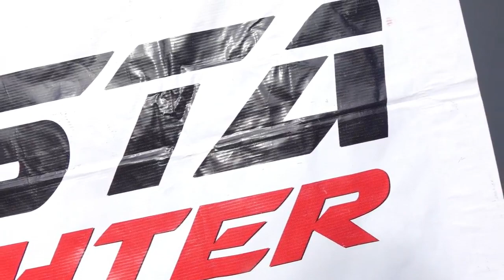KEJOHANAN SILAT OLAHRAGA TERBUKA KEBANGSAAN 2024 KUALA SELANGOR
himpunan silat kuala selangor dan solidariti palestine